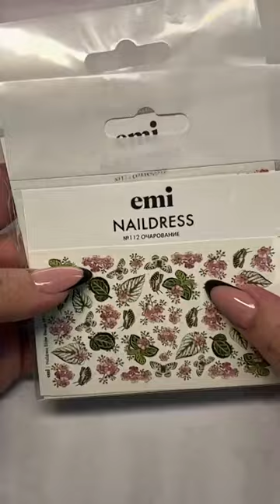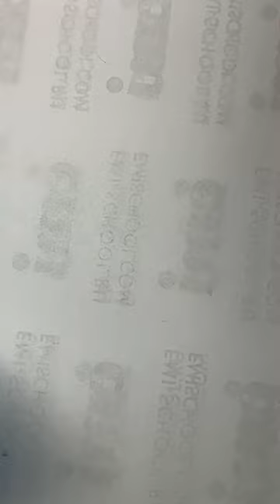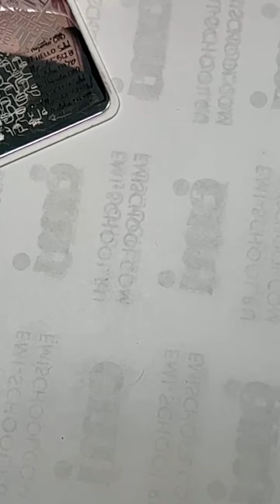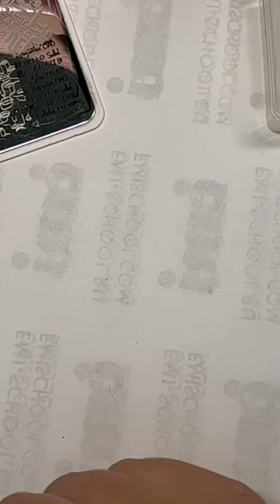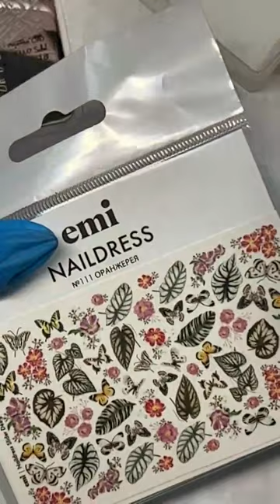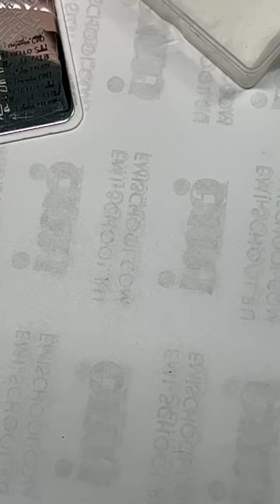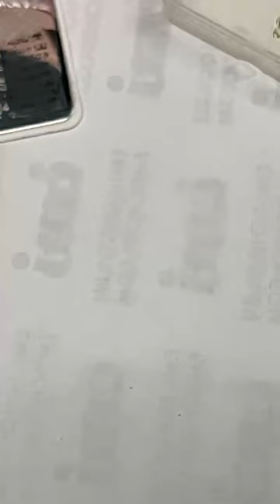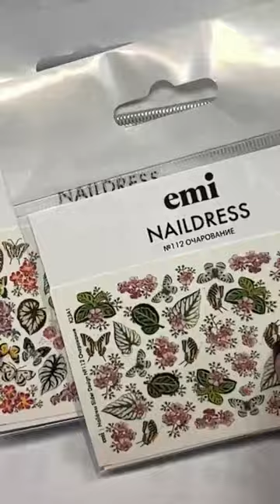Стильный маникюр с набором Sensations и фольгой. Мастер-класс Натальи Каклюгиной